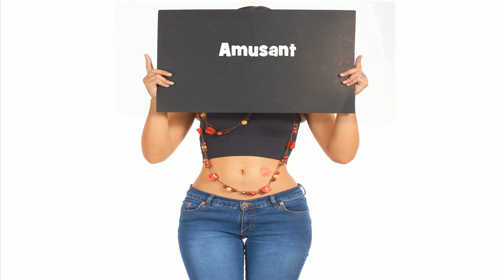French pronunciation # Amusant